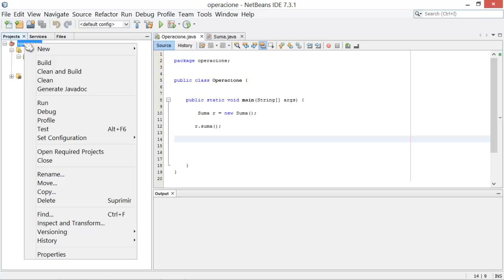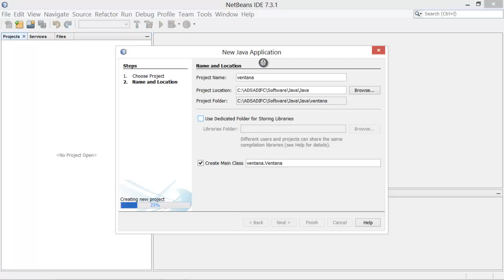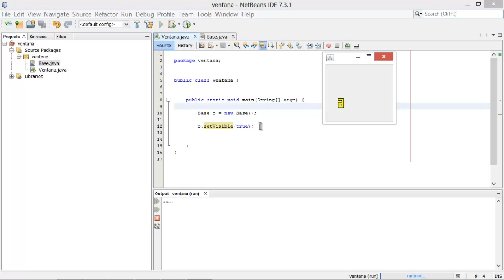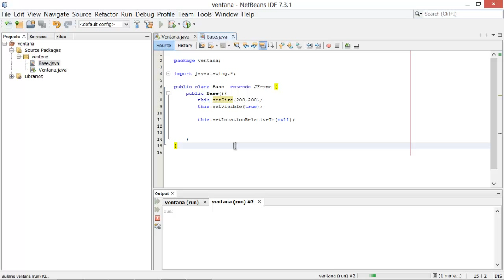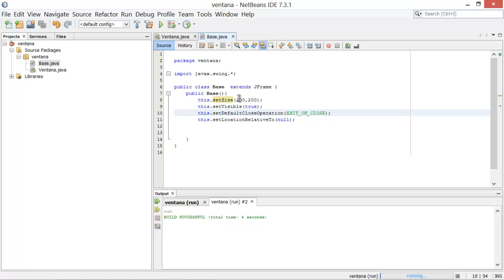Programacion Orientada A Objetos Java Como hacer Una Ventana